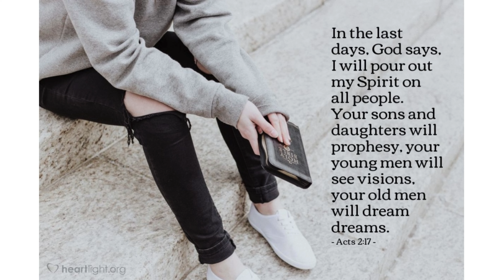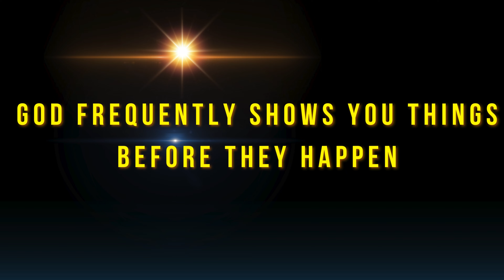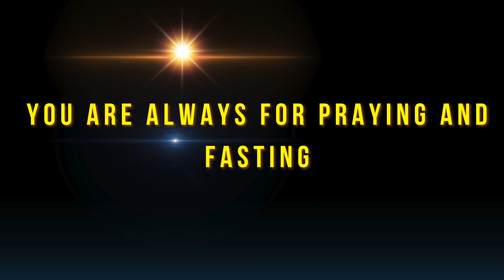5 Signs you are a SEER. Only 10 people out of 1000 have these Signs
5 Signs you are a SEER. Only 10 people out of 1000 have these Signs